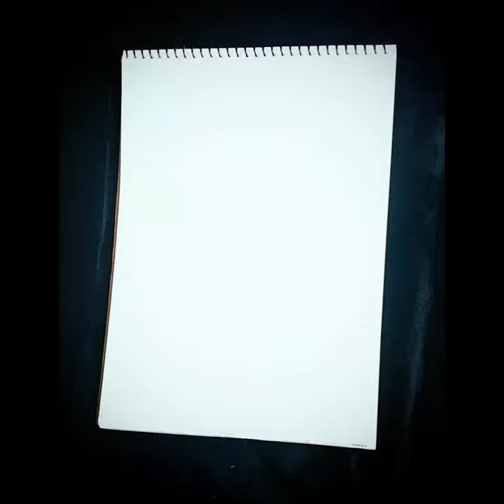Ramadan Kareem Calligraphy Art✨ Ramadan Mubarak 🕋🤲📿